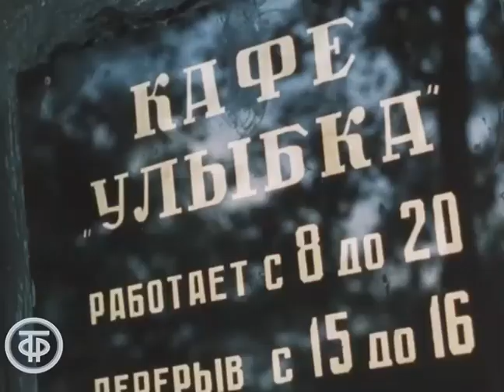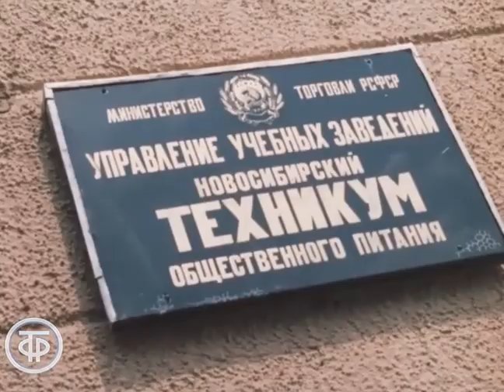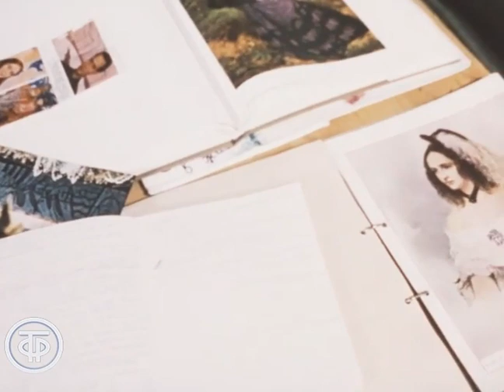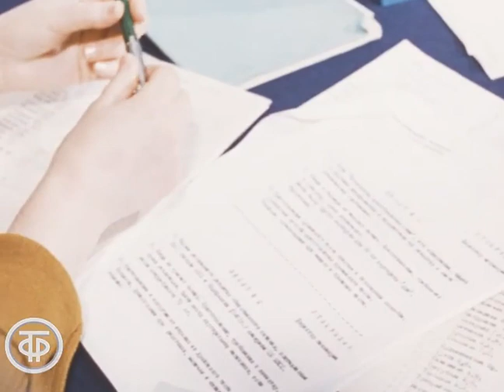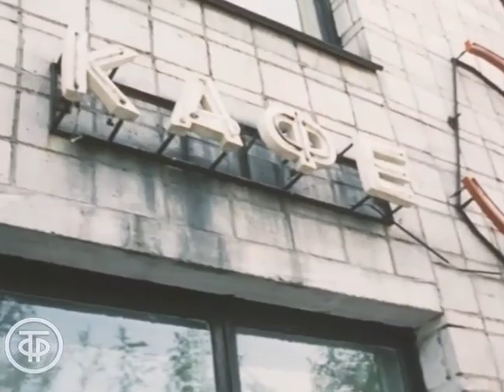Разговор о призвании. Документальный фильм (1982)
О подготовке специалистов сферы обслуживания: продавцов и работников общественного питания в кулинарном и торговом училищах г. Новосибирска. В фильме звучит мысль о том, что профессии требуют любви и призвания.

Новосибирсктелефильм 1982
Автор сценария - А. Миллер
Режиссер - Вадим Гнедков
Оператор - Сергей Чавчавадзе